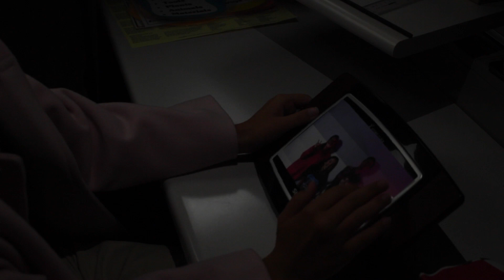Prudence- Family Reunion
A mock show opening